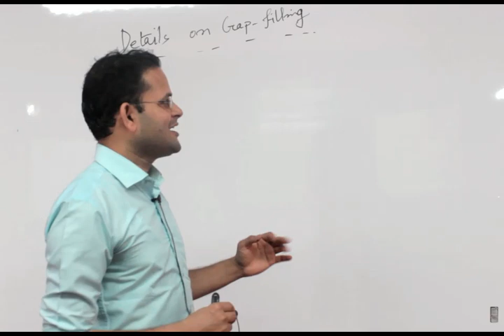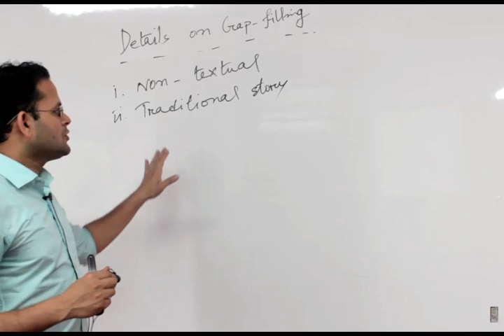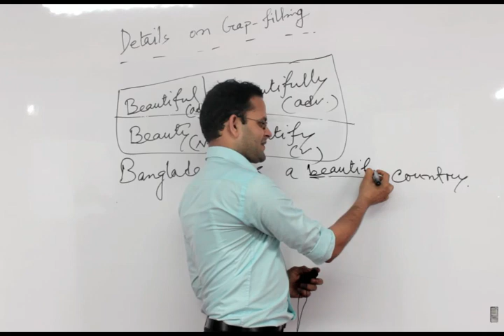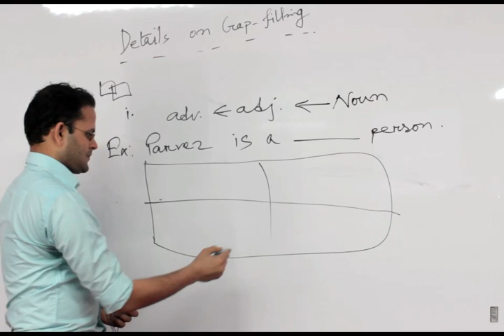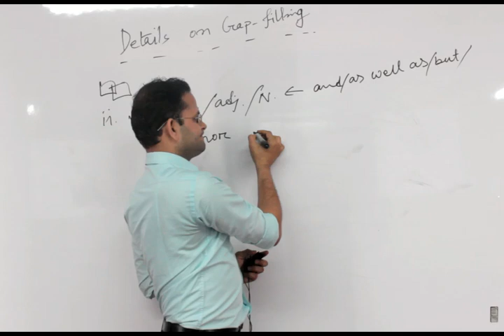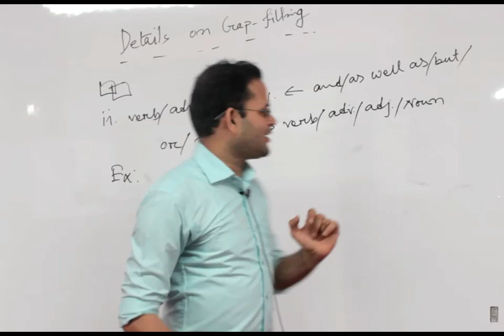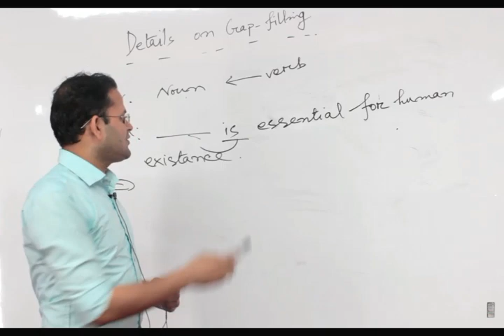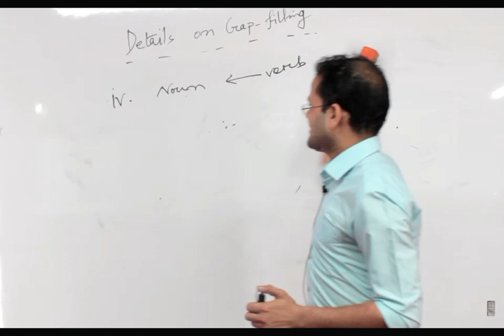শ্রেণি দশম বিষয় ইংরেজি দ্বিতীয় {Antibiotic Rules On Gap Filling} Episode 01 লেকচার; মো; শেখ আসাদ